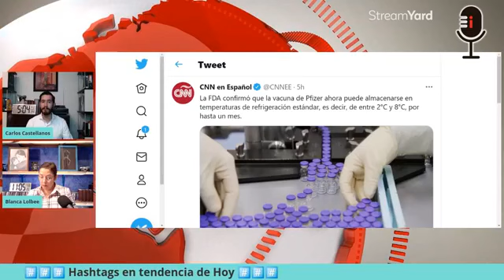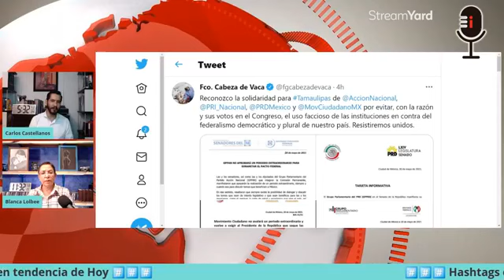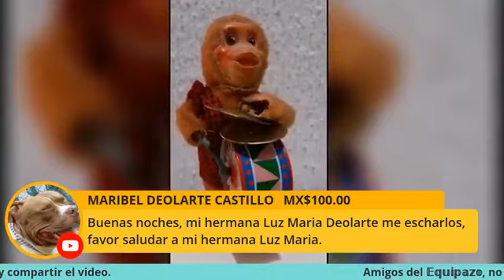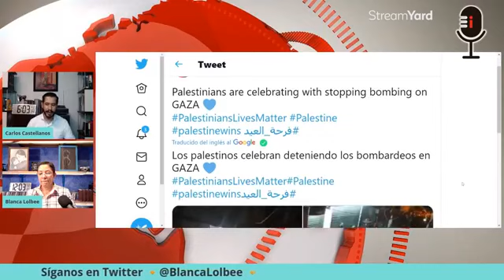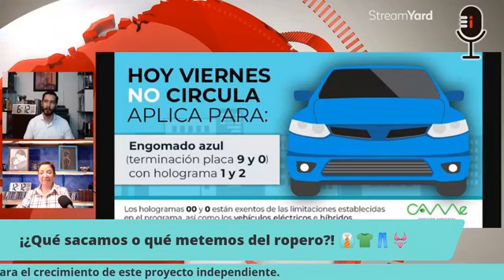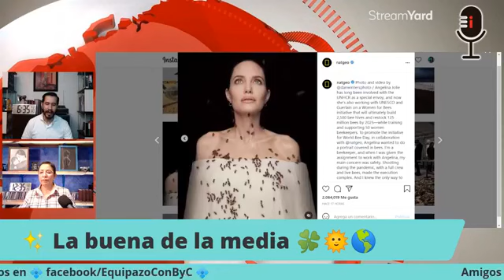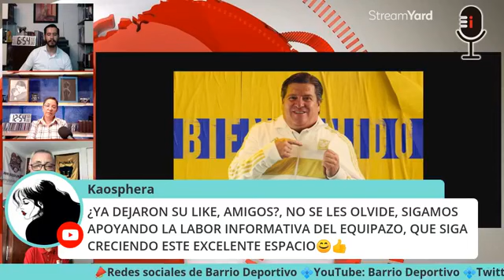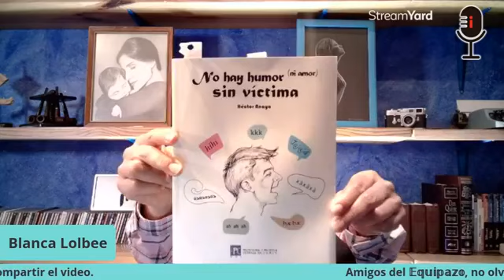ComoEnVivo 21 Mayo 2021